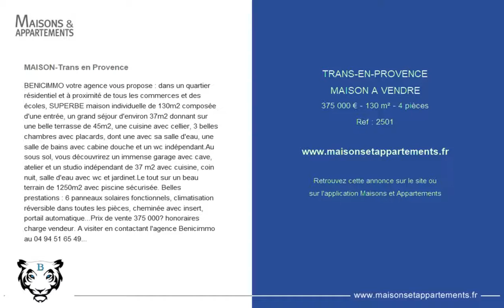TRANS-EN-PROVENCE - MAISON A VENDRE - 375 000 € - 130 m² - 4 pièces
Référence : 2501

MAISON-Trans en Provence
BENICIMMO votre agence vous propose : dans un quartier résidentiel et à proximité de tous les commerces et des écoles, SUPERBE maison individuelle de 130m2 composée d'une entrée, un grand séjour d'environ 37m2 donnant sur une belle terrasse de 45m2, une cuisine avec cellier, 3 belles chambres avec placards, dont une avec sa salle d'eau, une salle de bains avec cabine douche et un wc indépendant.Au sous sol, vous découvrirez un immense garage avec cave, atelier et un studio indépendant de 37 m2 avec cuisine, coin nuit, salle d'eau avec wc et jardinet.Le tout sur un beau terrain de 1250m2 avec piscine sécurisée. Belles prestations : 6 panneaux solaires fonctionnels, climatisation réversible dans toutes les pièces, cheminée avec insert, portail automatique...Prix de vente 375 000€ honoraires charge vendeur. A visiter en contactant l'agence Benicimmo au 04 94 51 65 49. ANDREA CELLAURO - Agent commercial immatriculé au RSAC de FREJUS sous le numéro 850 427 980. dont 4.17 % honoraires TTC ï¿½ la charge de l'acquï¿½reur.